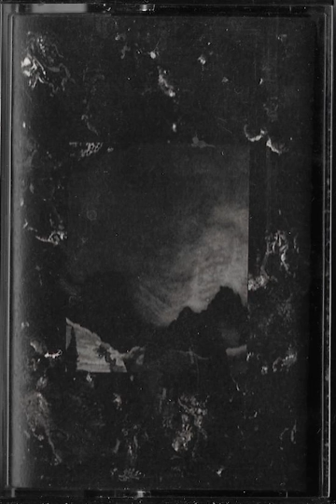Face Worker / Body Collector ‎– Face Worker / Body Collector (Cassette Rip)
Nurse Etiquette ‎– NE61